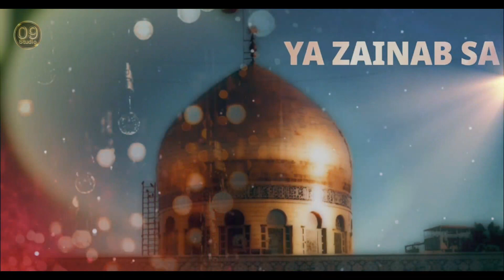Rida Mumkin Nahi Bazar Hai Lazim Bhi Hai Parda - Syed Saqib - Noha Muharram 2021